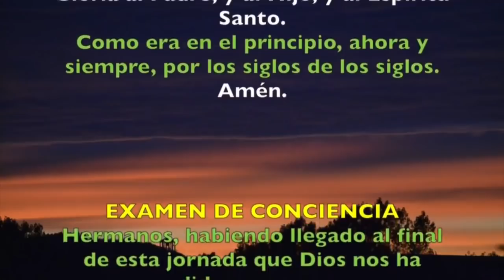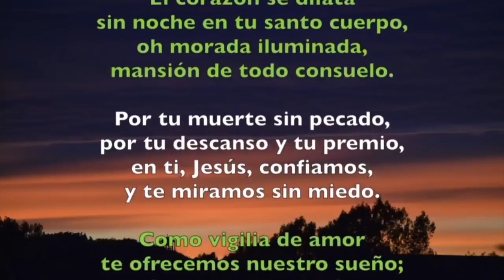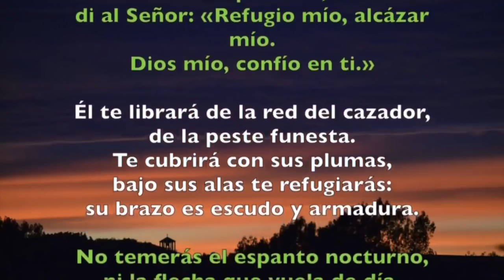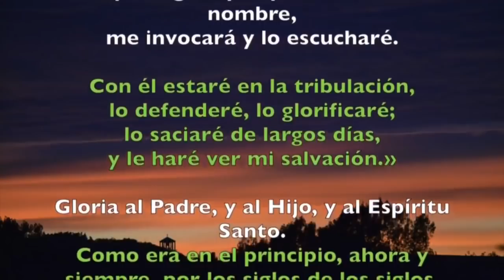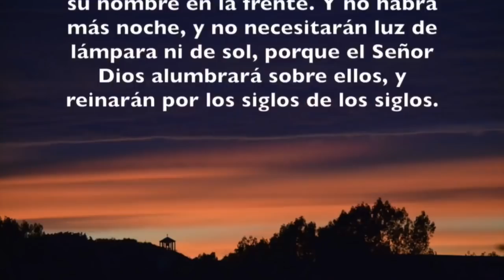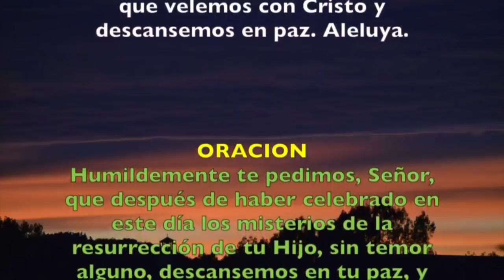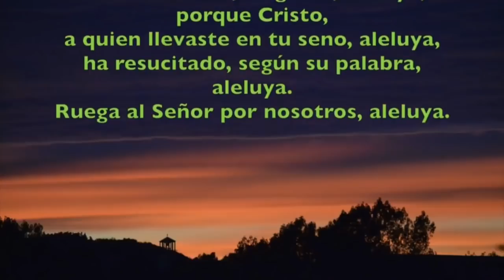Oración de la noche (Completas) DOMINGO VII SEMANA DE PASCUA 2 DE JUNIO 2019 | Padre Sam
Liturgia de las Horas, Domingo VII Semana de Pascua, 31 de mayo de 2019.